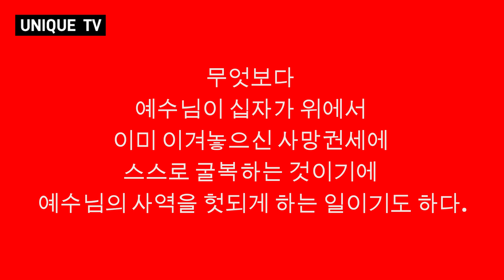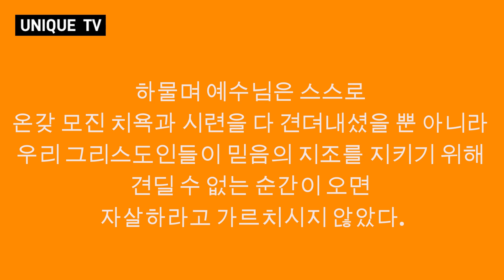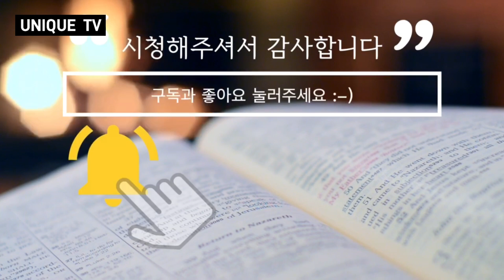[유니크TV #88] 자살이 미화되는 세상. 정상적인 사회인가? 살인하지말라 (알리다 이성필)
- 자율선교후원:기업은행 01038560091 필*니재단 (기부금 영수증 발행가능)

***유니크TV 카테고리***

1) “오늘의 말씀” (주일설교)
2) “부스러기 이야기” (짧고 감동적인 이야기)
3) “알리다” (시사 평론)

총신대, 연신대, 증앙대